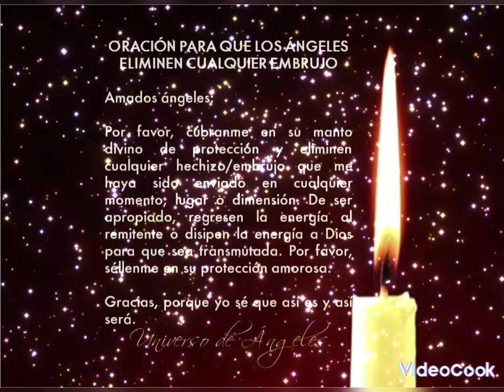Oración poderosa para romper brujería .